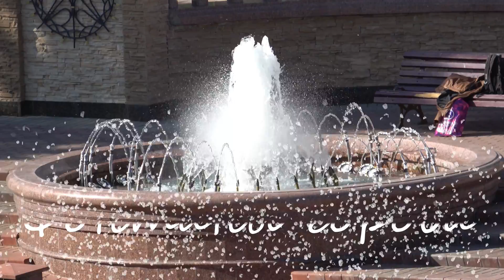Фонтаны города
Фонтаны Витебска привораживают к себе не только внешним великолепием и изумительными формами, но и мелодичным шепотом ...